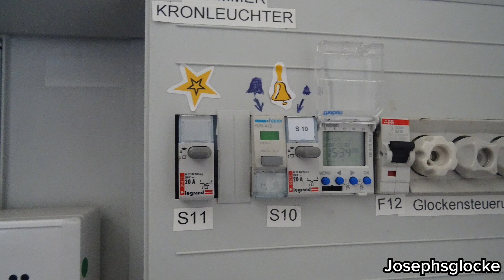Marienkirche Hürup/Glocken der Ev.luth Kirche/Geläutpräsentation (Turmaufnahme)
Die Marinkirche zu Hürup besitzt zwei Bronzeglocken in ihrem Turm. Beide werden elektronisch angetrieben. Die eine durch ein Linaraantrieb die andere durch ein Seilrad. Die Große Glocke ist noch in der Lage per Seil geläutet zu werden.

Ablauf:
0:00 Bilder der Kirche
1:22 Bilder der Glocken
1:48 Glocke 2 (as')
3:21 Glocke 1 (f')
4:52 Vollgeläut (f' as')

Stimmungen: f' as'

Daten der Glocken:

Glocke 1 (Große Glocke):
Schlagton: f'
Gussjahr: 1899
Gießer: M&O Ohlsson
Durchmesser: 110 cm

Inschrift: UMGEGOSSEN FUER DIE KIRCHENGEMEINDE HUERUP VON M. & O. OHLSSON IN LUEBECK ANNO 1899 + EHRE SEI GOTT IN DER HOEHE

Glocke 2 (Kleine Glocke):
Schlagton: as'
Gussjahr: 1985
Gießer: Karlsruher Glockengießerei
Durchmesser: 92 cm

Inschrift: EV. LUTH. KIRCHENGEMEINDE HÜRUP + GESTIFTET A.D. 1985 +
UND FRIEDEN AUF ERDEN

Ein großes Dankeschön geht an den Pastor für die Ermögligung der Aufnahme und an Mika für die Begleitung auf der Tour. Es war ein geiler Tag!